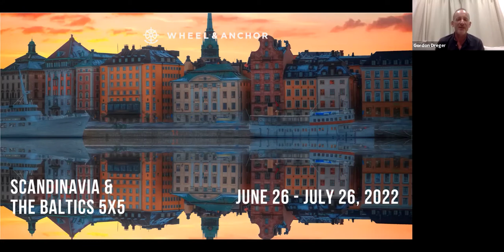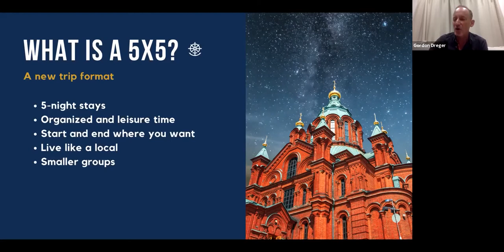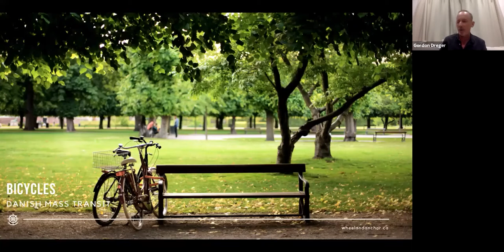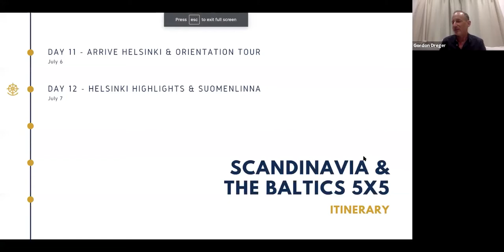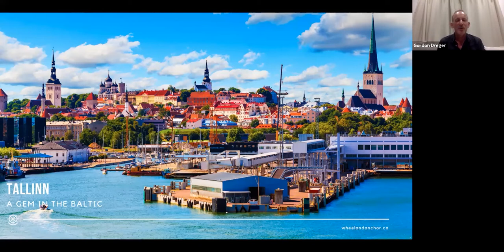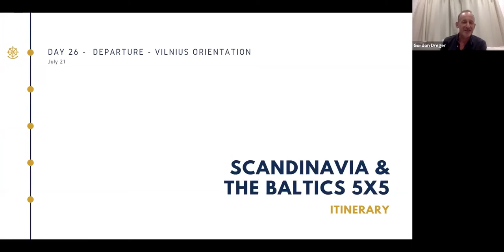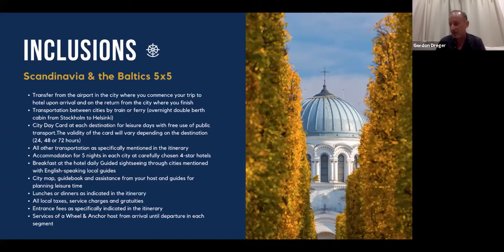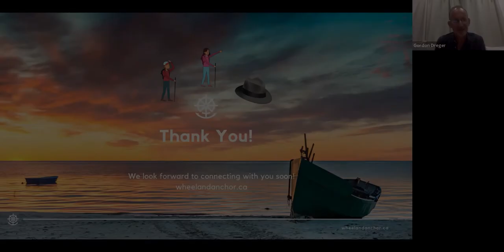Webinar Replay: Scandinavia & the Baltics 5x5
Gordon goes through the program structure and the highlights for our unique modular '5x5' program, with 5 nights in each of Copenhagen, Stockholm, Helsinki, Tallinn, Riga, and Vilnius.

For more, visit wheelandanchor.ca